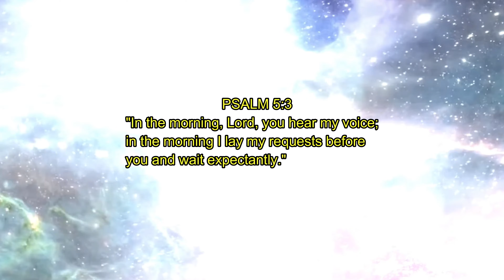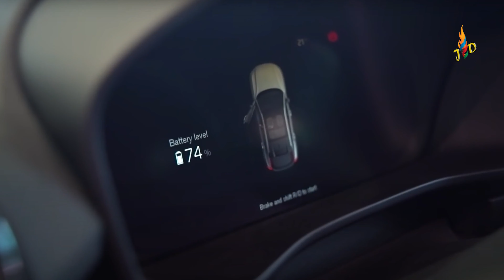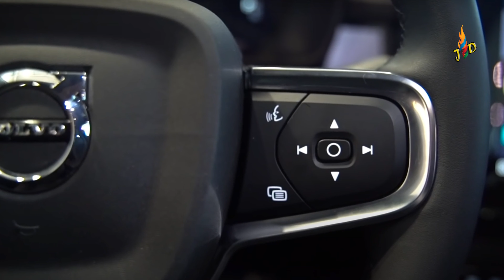2022 volvo xc40 recharge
Hello Guys this is the 2022 volvo xc40 recharge a 408hp. Hope you guys are enjoying
watching this vedio.
starting price is $55,300 US dollars.

June deverte  youtube channel